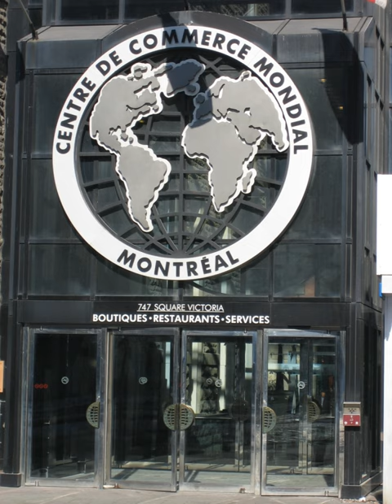Montreal World Trade Centre | Wikipedia audio article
00:02:11 External links

- Socrates

SUMMARY
The World Trade Centre Montreal (in French, Centre de Commerce mondial de Montréal) is a shopping centre, office and hotel complex located in the Quartier international district of Montreal, Quebec, Canada.
Completed in 1992 by Arcop, it is an example of a 'horizontal skyscraper' and a leading example of urban renewal, architectural preservation and rehabilitation. The complex united several smaller Victorian-era commercial buildings (including the city's historic Bank of Nova Scotia building and Canada Steamship Lines building) by encasing them in a larger form, in this case a massive glassed-in atrium running the length of what was once Fortification Lane, itself the site of the city's colonial defensive walls. In a kind of post-modern hommage, a remnant of the Berlin Wall, given to the city in 1992, is on public exhibit within the complex. The complex includes other historic elements, such as a fountain by French architect and sculptor Dieudonné-Barthélemy Guibal (1699–1757) also donated to the city in 1992. At the far end of the centre is the Montreal InterContinental Hotel.
From the exterior it appears as a quintessential late-19th century Montreal business block with a diverse collection of buildings in different styles. Once inside the rear sections of those buildings have been oriented on to a vast open space, replete with reflecting pool, cafés, boutiques and other diverse services. The interior is united in its impressive open volume and natural lighting, it reveals itself in layers - for the uninitiated the interior space is often thoroughly unexpected.
The Centre is connected to Montreal's underground city and to Square-Victoria-OACI metro station towards the West and Place d'Armes and Place Riopelle to the East.